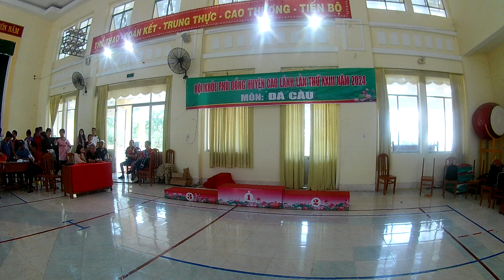Phát thưởng và huy chương đá cầu đôi nam HKPĐ huyện Cao Lãnh 2024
Chúc các bạn cùng gia đình luôn vui khỏe, hạnh phúc và thành đạt
Wishing you and your family good health, happiness and success